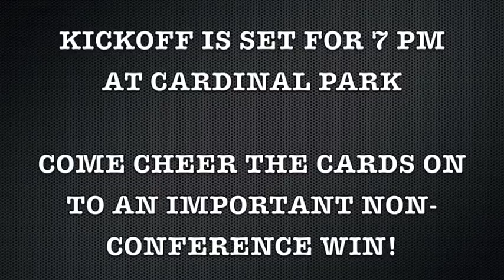Villanova Highlights and Post-Game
Highlights and post-game comments from Andrew Farrell and Coach Lolla following the Cards' 1-0 victory over Villanova